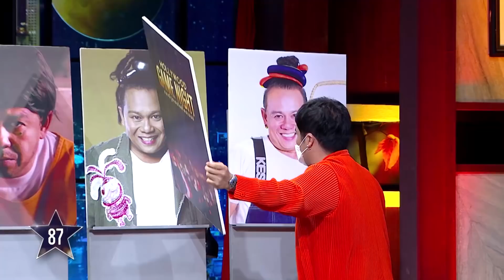HOLLYWOOD GAME NIGHT THAILAND S.5 | EP.33 แกรนด์,นนท์,ดิม VS เก้า,ออม,แจ็ค [2/6] | 19.12.64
HOLLYWOOD GAME NIGHT THAILAND SS5 รายการเกมโชว์สุดฮา ที่รวบรวมทุกคนดัง มาแข่งขันกันในทุกเรื่องราวของวงการบันเทิง ปาร์ตี้กันที่บ้านของ วิลลี่ แมคอินทอช EP.33 แขกรับเชิญ : แกรนด์,นนท์,ดิม VS เก้า,ออม,แจ็ค

ติดตามชมได้ทุกวันอาทิตย์ เวลา 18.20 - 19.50 น. ทางช่อง 3 HD หมายเลข 33Subscribe และติดตามชมย้อนหลังได้ทางแชนแนล Memiti Room#HGNT